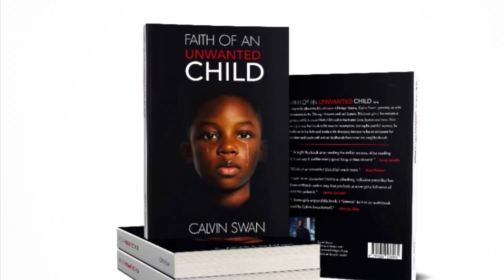Faith can turn your weakness into your strength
Rise TV is your go-to source for the latest trending news videos, providing you with all the information you need to keep informed. We'll keep you up to date on the latest in politics, entertainment, viral
videos, and breaking news right in your social media feeds. Wherever you go, we're right there

ChCodPvuQts/?igshid=NmZiMzY2Mic=